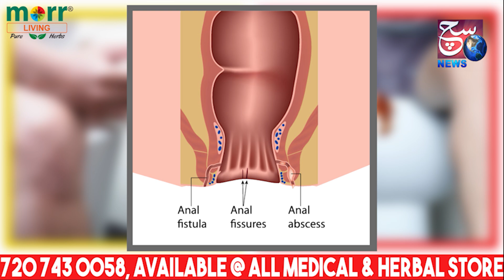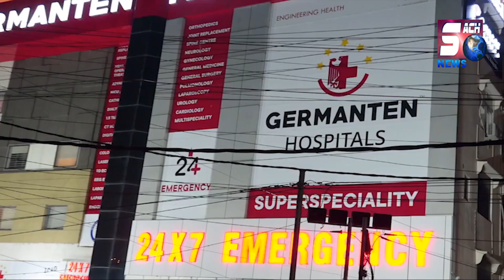Riyasat-e-Telangana Ke Liye Ki Gayee Khususi DUA | Dargah-e-Yousufain Nampally